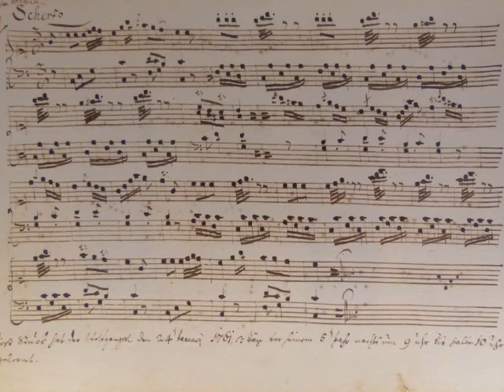Novene zur hl. Mutter Anna